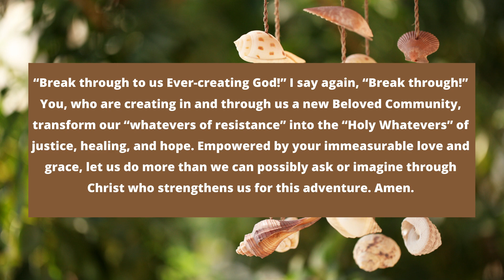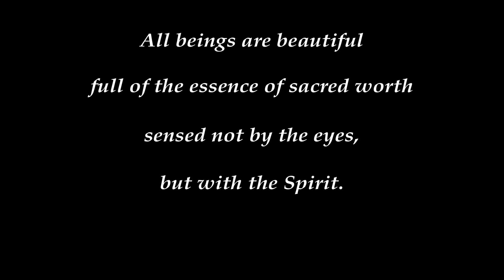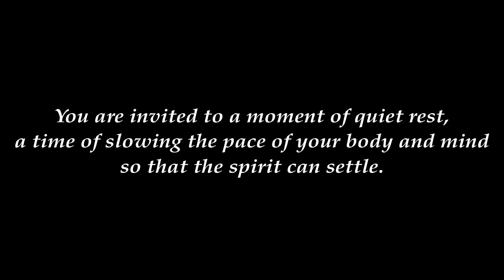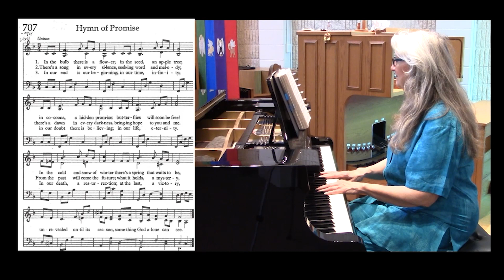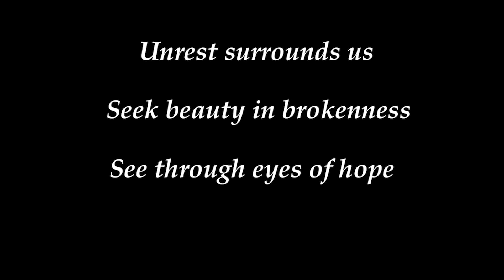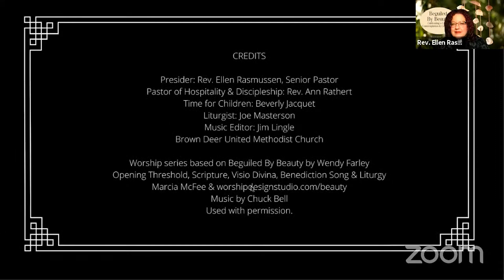June 27, 2021 ~ “Awakening to Beauty, Falling in Love with the World”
You are invited to participate in a time of fellowship and communion via Zoom following the 10:30 am worship experience.

Come. Learn. Love. Make an IMPACT at Brown Deer UMC. To support the transformative ministries at BDUMC, please give

We give thanks for the worship resources developed by Marcia McFee Used with permission. Based upon Dr. Wendy Farley's book, "Beguiled By Beauty ~ Cultivating a Life of Contemplation & Compassion